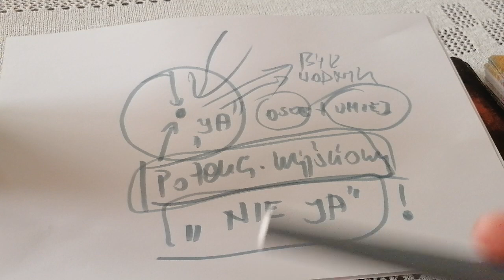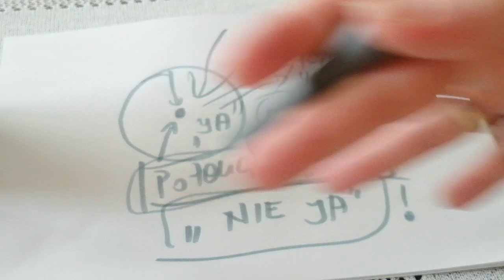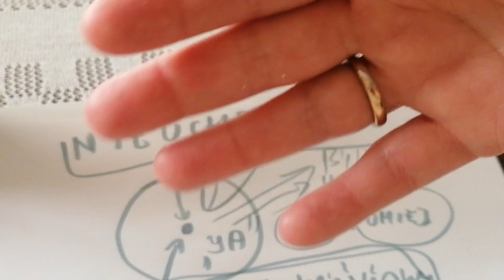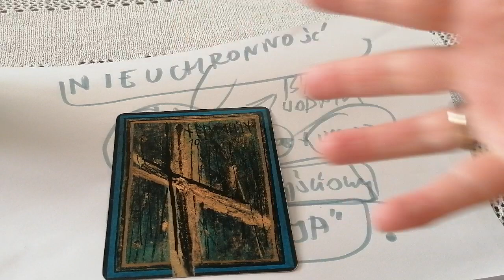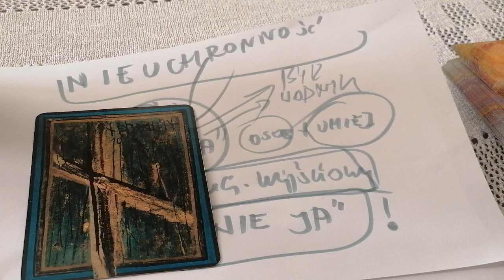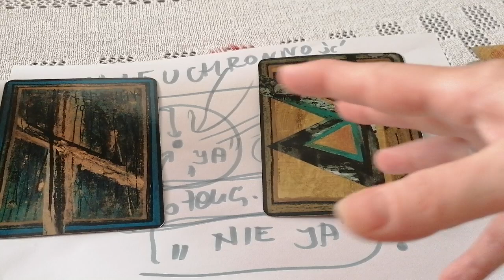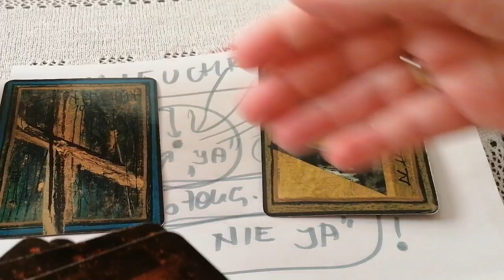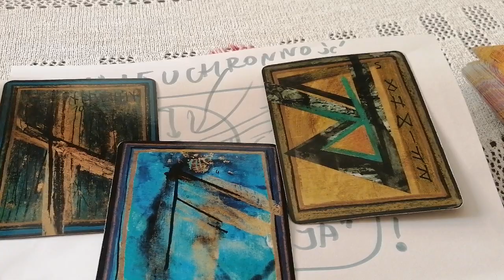NIE JESTEŚ ZNAKIEM ZODIAKU!💡Rola "namiarów"liniowych - wady i zalety. Języki i kryteria nauki.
Wsparcie dla twórcy /Darowizna :

PKO BP
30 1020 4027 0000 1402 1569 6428
Tytuł :Darowizna
Odbiorca : Aleksandra Terapie naturalne i rozwój osobisty
Swift :BPKOPLPW

Dziękuję ❣️